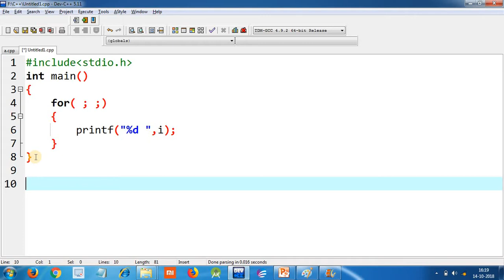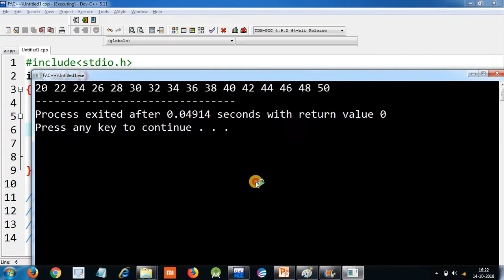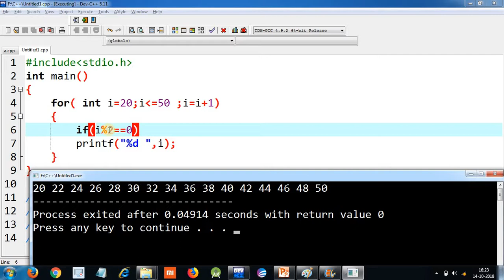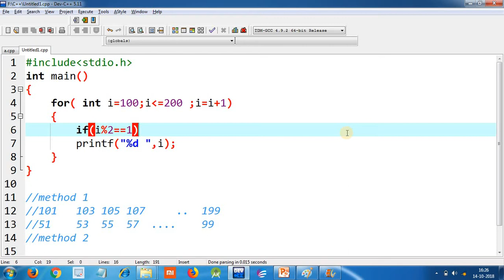Print even and odd number between two number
Learn Tutorial 300+ program Interview Qns/Ans in a single App
All in one  Android App for  Programming(Tutorial,Programs,Interview Q/A)
For C click this